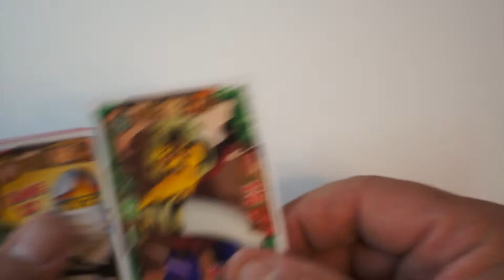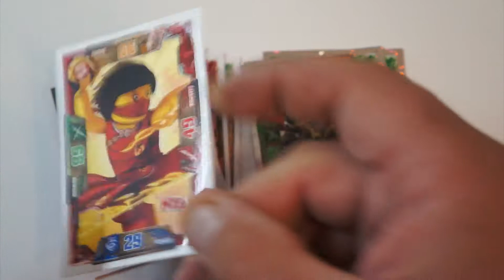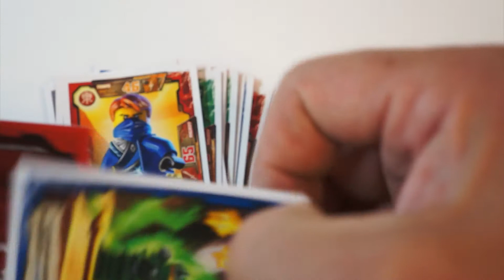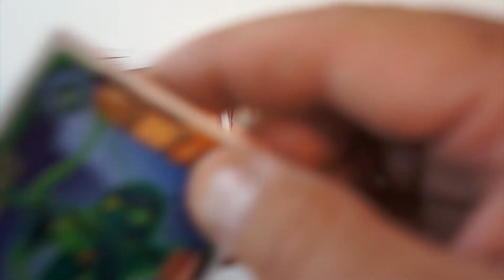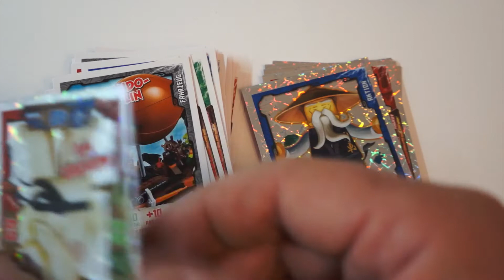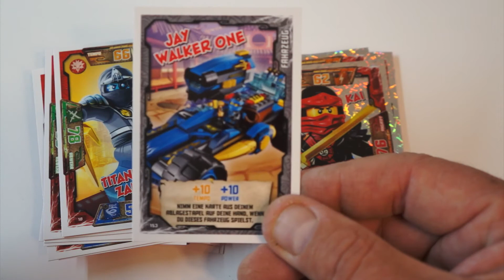LEGO Ninjago 10 Booster Unboxing